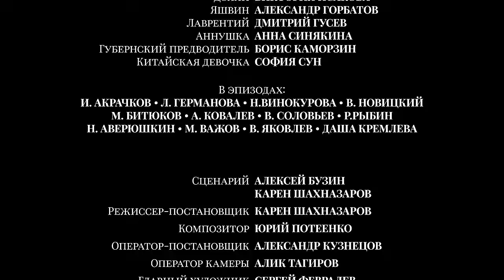Анна Каренина. Фильм 4 (4К) (драма, реж. Карен Шахназаров, 2017 г.)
"Анна Каренина" – самый экранизируемый роман великого русского писателя не только в России, но и во всем мире.

Фильм снят по одноименному роману Л.Н. Толстого, публицистической повести "На японской войне" и циклу "Рассказы о японской войне" В.В. Вересаева.

В новой телевизионной постановке режиссер Карен Шахназаров представит зрителям свой новый взгляд на великий роман.

1904 год. Русско-японская война. Маньчжурия. Вместе с армией отступает госпитальный обоз. Руководство госпиталем принимает на себя старший ординатор Сергей Каренин. Госпиталь располагается и обустраивается в полузаброшенной китайской деревне. Каренин оперирует раненого полковника. Услышав фамилию своего хирурга, полковник вздрагивает, она ему знакома. На операционном столе – Алексей Кириллович Вронский.

Ночью Сергей приходит в палату к Вронскому, он просит рассказать ему, почему его мать, Анна Каренина, которую граф знал тридцать лет назад, бросилась под поезд. Вронский начинает повествование…

Премия "Золотой Орел" в номинации "Лучший телефильм или мини-сериал" (2018).

Режиссер Карен Шахназаров
Сценарий Алексей Бузин, Карен Шахназаров, Лев Толстой
Продюсер Антон Златопольский, Карен Шахназаров, Галина Шадур
Оператор Александр Кузнецов

В ролях: Елизавета Боярская, Максим Матвеев, Виталий Кищенко, Кирилл Гребенщиков, Макар Михалкин, Татьяна Лютаева, Иван Колесников, Виктория Исакова, Анастасия Макеева, Александр Горбатов, Владимир Ильин, Игнат Акрачков, Никита Ефремов, Дмитрий Гусев, Анна Синякина, София Сун, Алексей Вертков, Алексей Шевченков, Светлана Аманова, Дмитрий Миллер, Юрий Беляев, Альбина Шагимуратова, Мария Шашлова, Борис Каморзин, Любовь Германова, Валерий Кухарешин, Иван Шахназаров